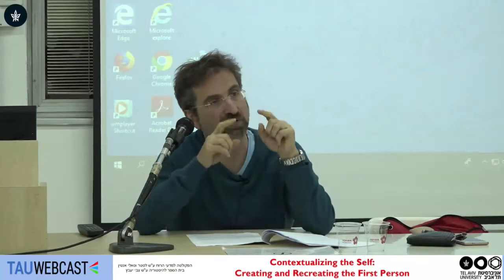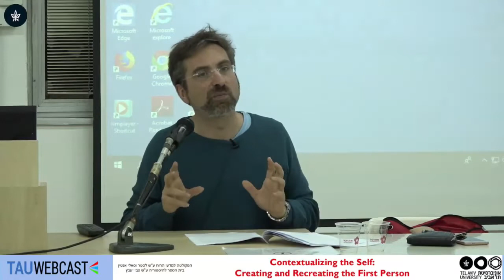Contextualizing the Self - Sex Change, Gender Change, Self-Change?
Sex Change, Gender Change, Self-Change?

Pierre-Henri Castel Philosopher, Historian of Science and Psychoanalyst, Centre National de la Recherche Scientifique